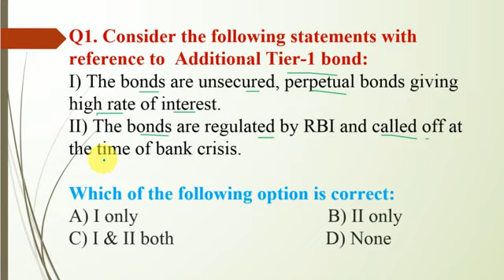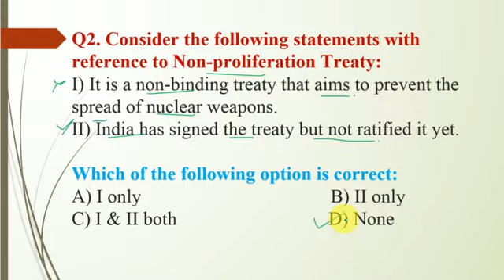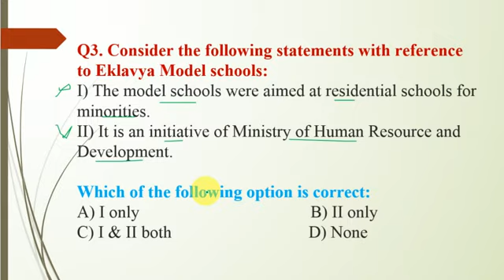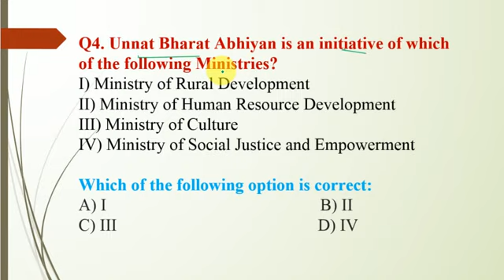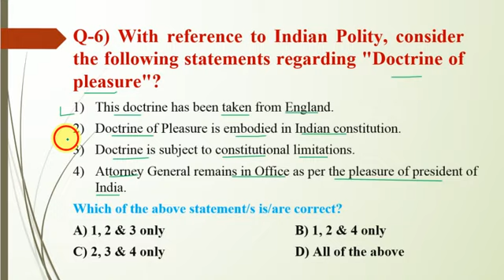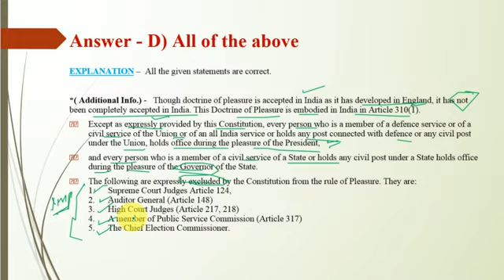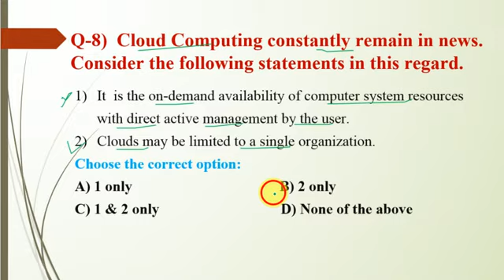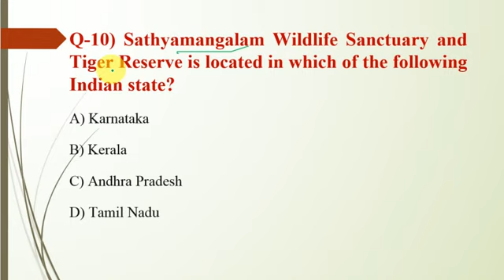23 March, 2020-MCQs based on daily current affairs#mission IAS 2020